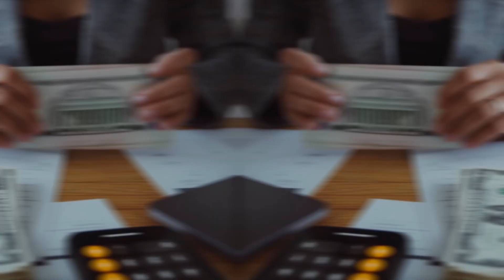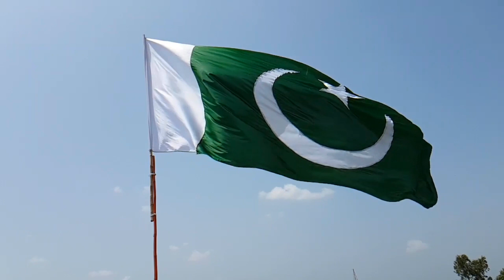Pakistan's Biggest Bull in Mandi for Eid Ul Adha 2023 | پاکستان کے سب سے بڑے بیل کی منڈی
World's Biggest Bull in Pakistan For Qurbani 2023 | Dunya Kay Sab Say Bary Bail Pakistan Agay..!